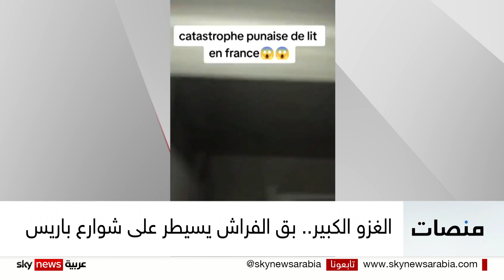غزو باريس .. شوارع المدينة في قبضة البق